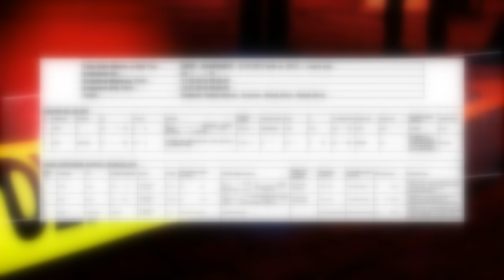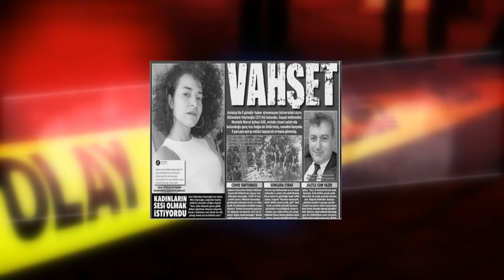Azra Gülendam Haytaoğlu - Kriminal 8. Bölüm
Kriminal'in bu bölümünde Antalya'da vahşice öldürülen Üniversite Öğrencisi Azra Gülendam Haytaoğlu cinayetini işledik.

Antalya'da, 28 Temmuzdan beri haber alınamayan gazetecilik bölümü öğrencisi Azra Gülendam Haytaoğlu'nun vahşete kurban gittiği ortaya çıktı. Cinayetin detayları kan dondurdu. 21 yaşındaki üniversiteli kızı evinde cinsel saldırıda bulunup, boğarak öldüren ve banyoda 5 parçaya ayırıp, valizle ormana gömen emlakçı Mustafa Murat Ayhan gözaltına alındı. Polisin, genç kızın cep telefonu sinyallerinden ulaştığı Ayhan, çapraz sorguda vahşeti itiraf etti. Ayhan, bugün ekip aracıyla, genç kızın cansız bedeninin parçalarını bıraktığı Kepez ilçesindeki ormanlık alana götürüldü. Genç kızın başı ve sol kalçasının bulunamadığı ve arama çalışmalarının sürdüğü öğrenildi. Genç kızın vahşice öldürüldüğünü duyan yakınları, baba Mustafa Haytaoğlu'nun 3 dönemdir muhtarlığını yaptığı Osmaniye'nin Kadirli ilçesi Derviş Paşa Mahallesi'ndeki evine akın etti. Taziyeleri kabul eden halası Mine Haytaoğlu, Azra'nın kadına şiddetle mücadele ettiğini belirterek, "Azra, daha körpecik gonca güldü. Kadınların haklarını korumak için gazetecilik bölümünü seçti. Ciğerimizi yakanların ciğeri yansın" dedi. Öte yandan katil zanlısı da, çıkarıldığı mahkemece tutuklandı